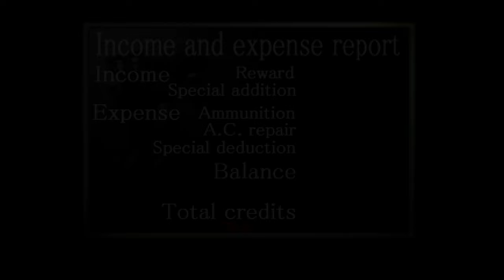Guard Airplane - Armored Core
Murakumo Millennium are endorsing Dr. Okamura in some way shape or form.
He is a head figure in the world of genetic engineering, so whatever he is up to, must be no good.
Regardless, this places a huge target on his back, your job is to escort his airplane until it can safely take off the airport.